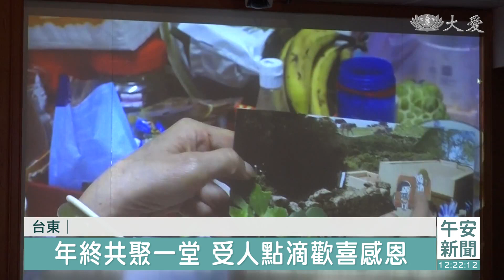台東冬令發放 蔬食餐盒菜色豐富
歲末團圓台東慈濟志工為照顧戶舉辦冬令發放，今年以物資卡取代生活用品，考慮疫情，圍爐的素宴則轉換成蔬食餐盒，志工準備了12樣豐富菜色，很多食材還都是請花蓮的志工協助採買載回台東的，所以這一個個飯盒，可謂是「五心級」的便當。

大鍋翻炒蔬菜，另一頭志工也正研究，怎麼把12樣豐富菜色裝進飯盒。台東慈濟志工冬令發放，今年依舊因疫情取消圍爐，但款待照顧戶的心意不能減。

慈濟志工 蔡秀琴：「我們真的是用感恩尊重愛，來把這個便當做好，所以我們所有菜色都是，她(蔡秀戀)平常在用最好的(品質)，所以我們很多東西都在花蓮(買)，專程到花蓮去載回來的，這樣(的便當)讓照顧戶拿到，那感覺是完全不一樣的。」

慈濟在台東，長期關懷965戶弱勢家庭，每年歲末志工邀他們回靜思堂團聚。

62歲的侯阿媽，獨力撫養一對孫子，經濟上的缺口，靠低收和社福團體的補助撐起，樂觀的祖孫三人，分享他們的新年願望。

慈濟照顧戶 侯阿媽：「有我們慈濟有各單位的指導來幫忙我，能夠讓我把心放下，可以好好來照顧這兩個孫子，我希望這兩個孫子，以後能夠走進大愛，來幫助有需要幫助的人。」

去年918地震，台東災情雖不像花蓮那麼嚴重，但志工依舊傾全力相助，縣府相關人員也特別致意感謝。

台東市社會處長 陳淑蘭：「希望今天冬令發放這樣的活動，(民眾)能夠接收到這樣的愛跟光，能夠傳達到我們每個人的心裡面，然後透過這樣的愛跟光，我們自己也可以發亮 發光，照亮自己照亮我們的家庭。」

提前過年的喜氣，盈滿了整個台東聯絡處，不只靜思堂內滿室溫馨，志工在戶外也設置了各種攤位，與照顧戶同樂，歡笑聲中喜迎兔年。

真善美志工-台東報導：林素月 王俊杰